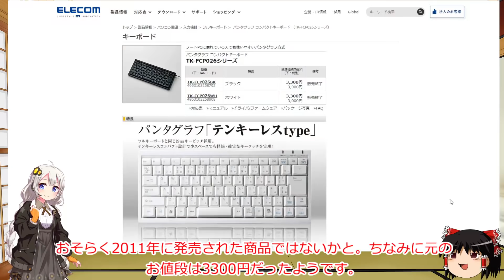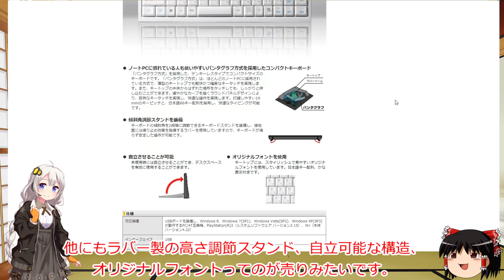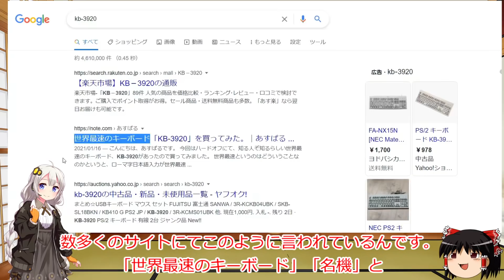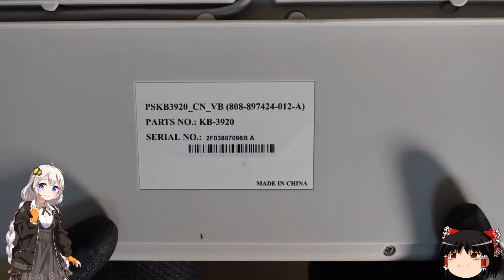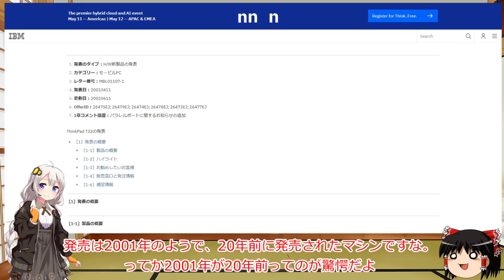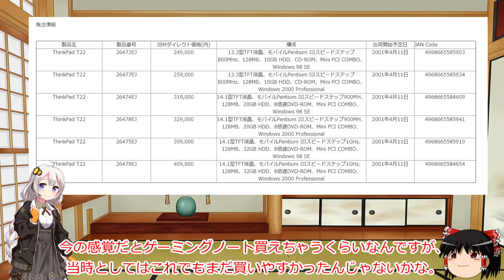【ジャンク】GW買い物報告：ずっと欲しかったあのジャンクをゲット！【中古】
皆様GWはいかがお過ごしでしたでしょうか。
私は一日だけ外出しました。ええ、ハードオフです。
他にも中古やジャンクでいくつか良いものを見つけられたので、
今回はご報告という形で動画にさせていただきました。